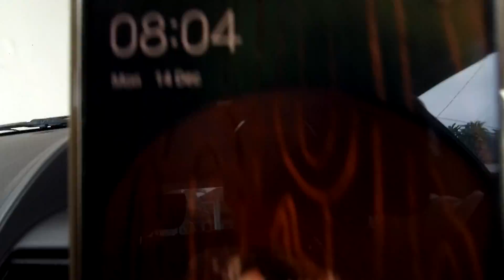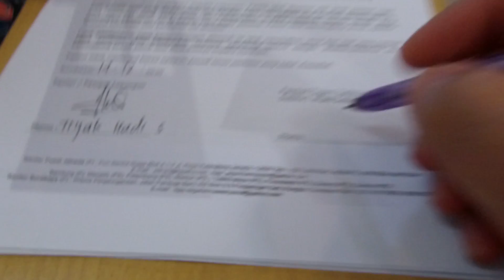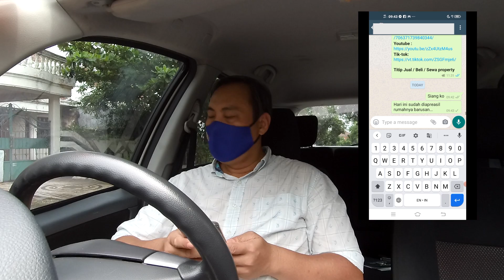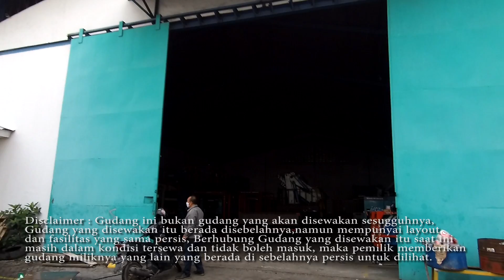Properti Advisor | Day In The Life Vlog #2 Apraisal rumah "Moga-moga bisa tinggi nilainya"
Apraisal adalah taksiran nilai property.
Jika berkaitan dengan bank, appraisal adalah penilaian yang dilakukan oleh pihak bank dan biasanya menggunakan orang ketiga yang ditunjuk langsung oleh pihak bank. Hal ini dimaksudkan untuk mengecek data yang sebenarnya antara dokumen pengajuan kredit yang diajukan dengan fakta yang ada di lapangan.

Kegiatan saya saat video ini diambil untuk mendampingi tim surveyor yang ditugaskan untuk mensurvey dan mengukur luasan bangunan rumah yang akan dijadikan anggunan untuk KPR.

Setelah selesai Apraisel saya lanjutkan dengan survey Gudang yang akan disewakan diarea Margorejo Indah.

Jika kalian merasa video ini bermanfaat silahkan kalian